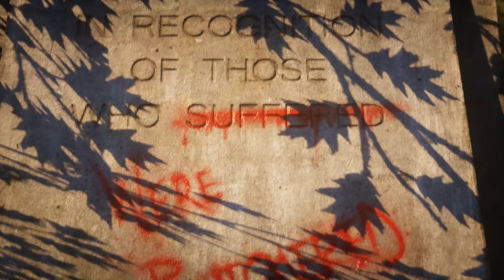Gears 5: истребляем саранчу на полях | Последняя инстанция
Не самый обычный мой рассказ о впечатлениях от игры в Gears of War 5.
▬ஜ۩۞۩ஜ▬
▶ Сбербанк: 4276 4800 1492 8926